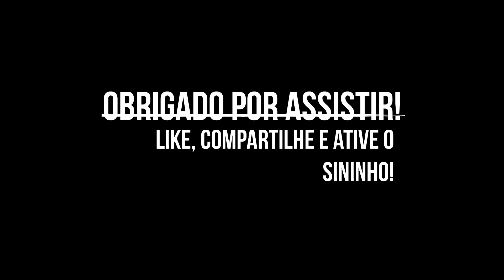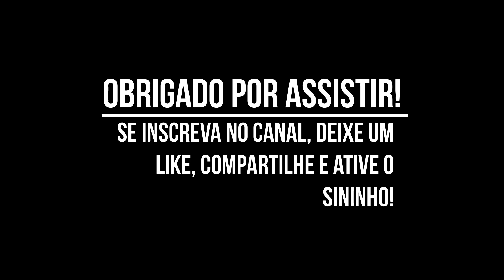THE BACKROOM GAME | Super Mario 64 | COOP comentado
Nós decidimos jogar o mod do "The Backroom Game" do Mario64, feito por Papra_Mayro_46.  Tivemos vários susto, mas foi bem interessante o game. Estamos querendo fazer novamente pra ver outras salas, se tem coisas diferente durante o game. Por favor, nos deixem o feedback de vocês nos comentários!
Nosso agradecimento ao Papra Mayro 46 pelo mod. Aqui estão os links do canal dele e do mod:

No Youtube, postamos vídeos todas as segunda-feira e as sexta-feira às 14h.

Veja também nosso Tiktok com os melhores cortes das nossas gameplays!

Capítulos:

00:00 Introdução
00:39 Que os jogos comecem!
01:17 NO ESCAPE!
01:29 Segundo mapa
02:35 Mario reverso
03:22 Outro mapa
04:17 Brotou fantasma
04:27 Lockdown?! Evacue imediatamente!
05:34 Agora de controle, finalmente.
05:45 Eita pombas! Sorriso macabro
06:03 WHAAAAT?
06:50 Outra saída!
07:26 Outlast dá menos medo!
07:56 Janelinha...
08:42 O que quer dizer?